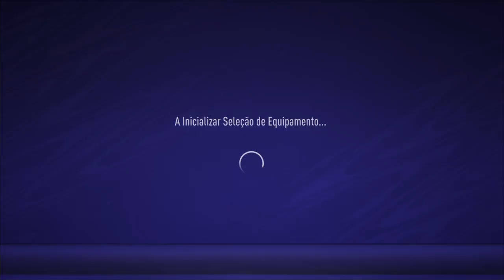Fifa 21 Pro Clubs